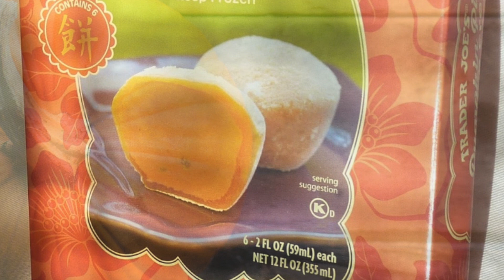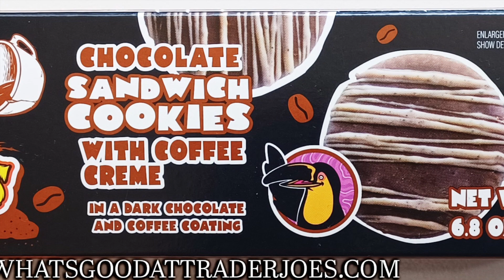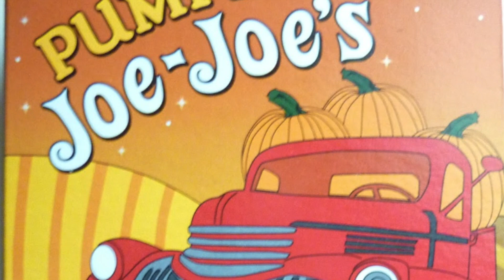Trader Joe's Pumpkin Joe-Joe's Review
Let's give 'em pumpkin to talk about.

We've reviewed close to 2,000 Trader Joe's brand food items on our blog over the course of 13 years, so please stop by and check it out, along with our other social media.

Give us a sub if you want a steady stream of close-up looks at TJ's products.

Let us know if you agree with us about this one.